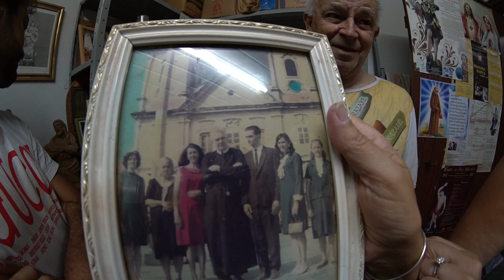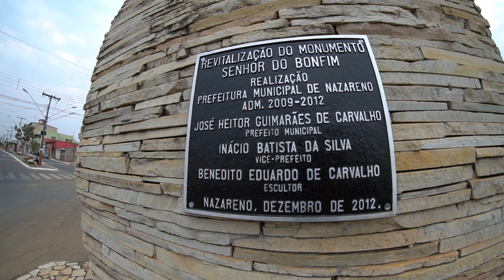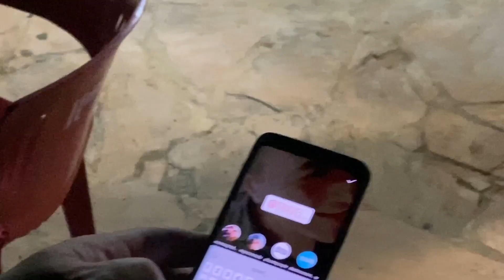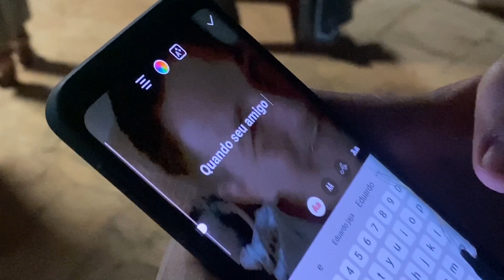FALA TOUR BH - ADELIFE #262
Chega de molezinha! Fomos conhecer Nazareno da melhor forma que estamos acostumados, EM CIMA DO SKATE. Além disso conhecer um pouco da história de moradores da cidade e absorver um pouco de cultura.

A loja da ADEMAFIA voltou cria!
ADEMAFIA.COM tá pronto e com os mantos e acessórios sagrados da firma.
Fortalece o nosso corre adquirindo a sua peça.
MOLEZNHA10 te dá desconto de 10% em compras acima de R$ 150,00

*NOSSAS REDES

NOSSOS PARCEIROS

*CONVERSE

*SKATE DOS SONHOS

*SANTO AMARO CONTRA O CORONA VÍRUS